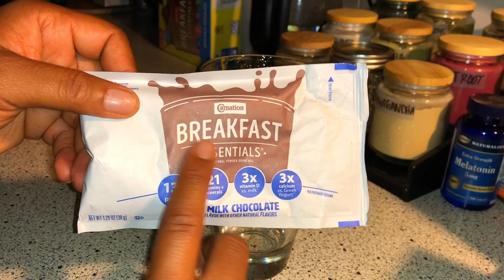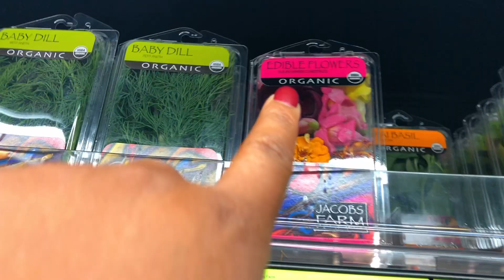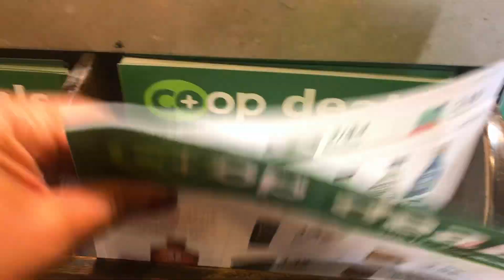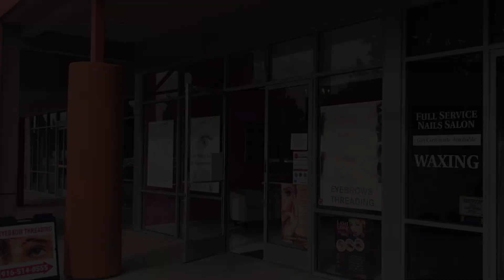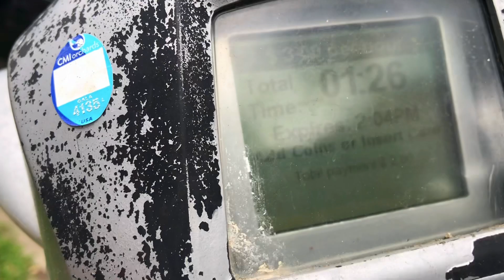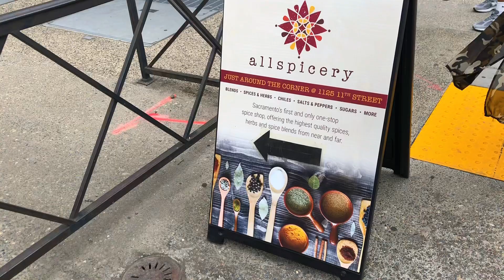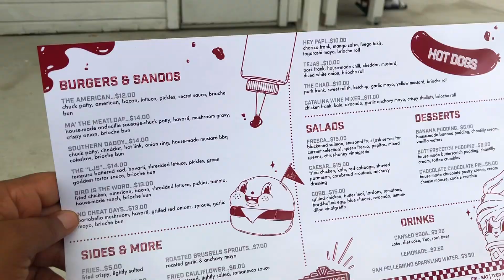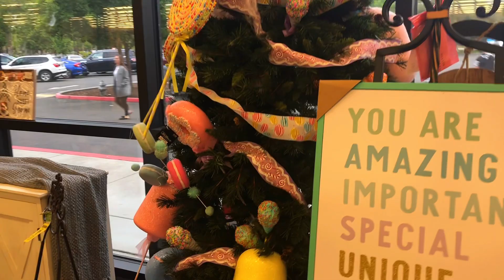WEEKEND VLOG: Eyebrow Threading + Herb Shopping + Lunch + Movies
Welcome to the channel and welcome back. I have a full weekend vlog and I'm so excited to share with y'all. Please enjoy the video and be blessed. 😁

Links -